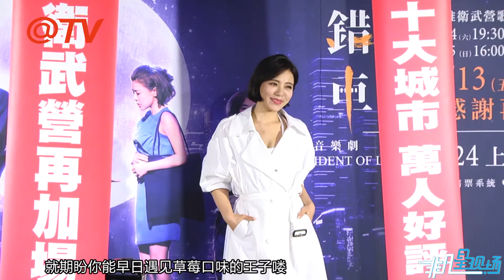音樂劇太夯搶不到票 周華健送酒討老人票！